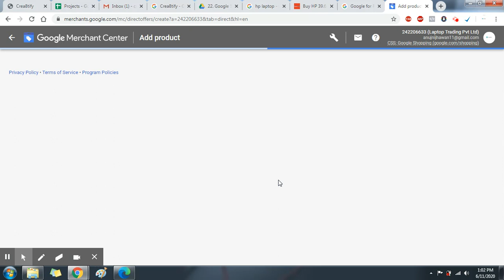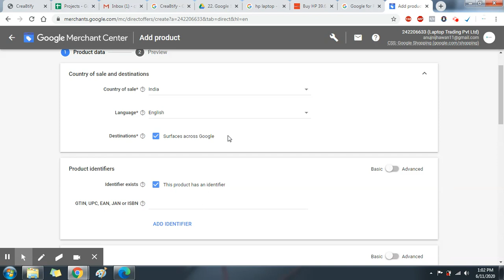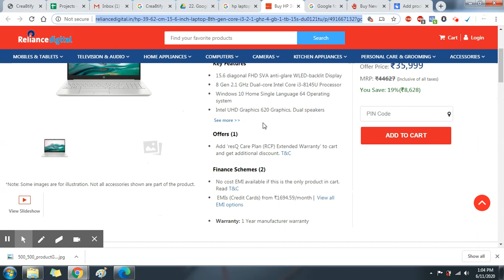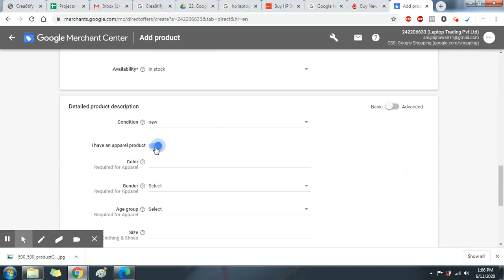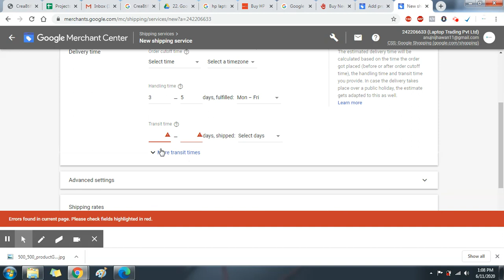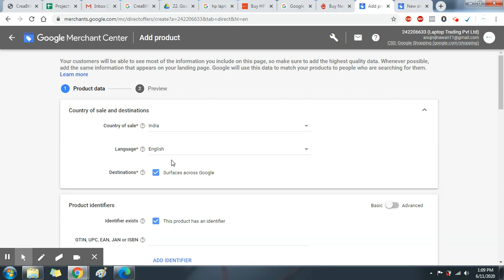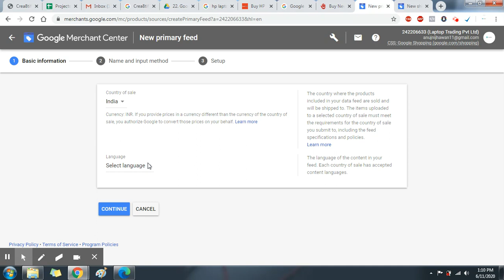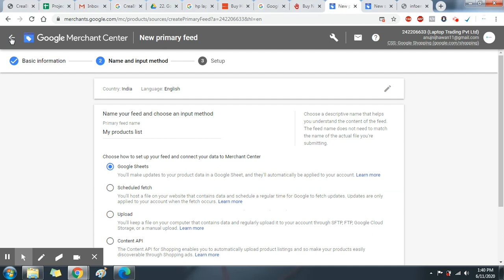How to Adding Products in Shopping campaigns and Shopping ads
Instructions
Here are step-by-step instructions for creating a Shopping campaign:

Sign in to your Google Ads account.
In the page menu along the left, click Campaigns.
Click the plus button , then click New campaign.
For "Campaign type," select Shopping and click Next.
Choose your advertising preferences:

Campaign name. Enter a name for the campaign. You'll use this name to find the campaign later. You can change the name after the campaign has been created.
Merchant. Select the Merchant Center account that has the products you want to advertise. If you don't see any accounts here, you'll need to link your Merchant Center and Google Ads account first. You can't change the merchant after you've created the campaign. Learn how to Link Merchant Center and Google Ads.
Country of sale. Select the country where your products will be sold and shipped to. Ads will only be shown to people from the country you select. To advertise, you'll need to make sure that product data in the selected Merchant Center account is available for the country you select. If no product data is available, there won't be any products to advertise in the campaign until you add them. You can't change the country of sale after you've created the campaign. Learn how to Use the right language and currency.
Inventory filter. You only need to adjust this setting if you want to limit the number of products used in your campaign. To do so, choose the criteria a product must meet in order to be advertised. Only products that match all the requirements you select will be added to your campaign. You can change this setting after the campaign has been created.
Bidding. Select which type of bidding to use in your campaign. You can change this setting after the campaign has been created. Learn how to Determine a bid strategy based on your goals.
Daily budget. Select how much you're willing to spend on this campaign. Learn how to Set a budget for your campaign
Campaign priority. You only need to adjust this setting if you're advertising the same product in multiple campaigns for the same country of sale. Campaign priority determines which campaign's budget will be used when products overlap in your campaigns. Learn how to Use campaign priority for Shopping campaigns.
Networks. By default, Shopping campaigns show ads in a few places:

The default setting can help you drive traffic to your products and increase conversions. If you want to limit where your ads can appear, uncheck the box for any networks you want to exclude. Learn more About Shopping campaigns and Shopping ads

Google Search Network
Google search partners
YouTube, Gmail, and Google Discover on the Display Network
Devices. By default, ads can appear on any device, including computers and mobile devices. You can change this setting after the campaign has been created.
Locations. You can use this setting to limit where your ads show to specific locations. You can change this setting after the campaign has been created.
Local inventory ads. You only need to adjust this setting if you want your Shopping campaign to include products sold in local stores. To advertise local products, you'll need to submit local product data in Merchant Center. Then, check the box for "Enable ads for products sold in local stores." Learn how to Use a Shopping campaign to promote local inventory.
Click Save and continue.
Next choose what kind of ad group you want to create:

Product Shopping ad (recommended if you’re new to Shopping). These are individual product ads. These are created automatically using the information from your Merchant Center account. If you want to create this type of ad, continue to the next step.

Showcase Shopping ad. These are several related products that group together in a single ad. The process for creating these requires some additional steps. If you want to create this type of ad, learn more about how to Create a Showcase Shopping ad.

Create your first ad group by entering a few pieces of information.

Ad group name. Enter a name for the ad group. You'll use this name to find the ad group later. You can change the name after the campaign has been created.
Bid. Enter the bid for the ad group. Once you create the ad group, this bid will be applied to the first product group in the ad group: "All products." You can change the bid on the product group after the campaign has been created.
Click Save.
You'll be taken to the product groups page, where you'll see one product group "All products" that contains all products in the campaign. Create more product groups using subdivisions to make bidding more specific. Learn how to Manage a Shopping campaign with product groups.